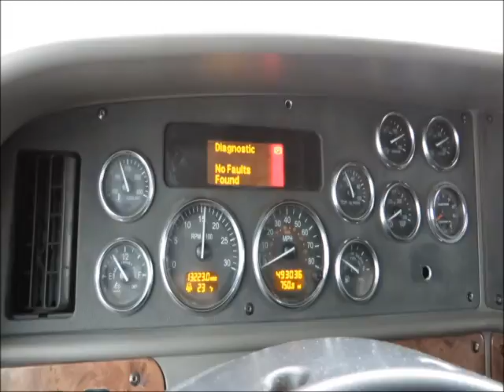2012 PETERBILT 587 For Sale